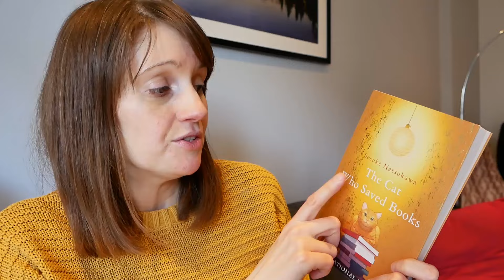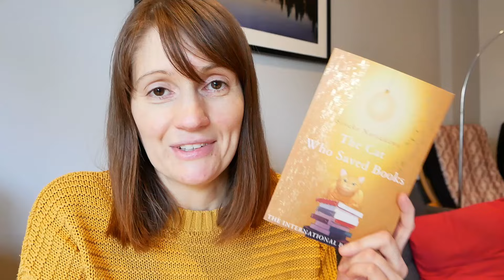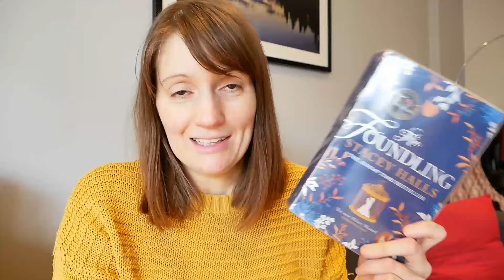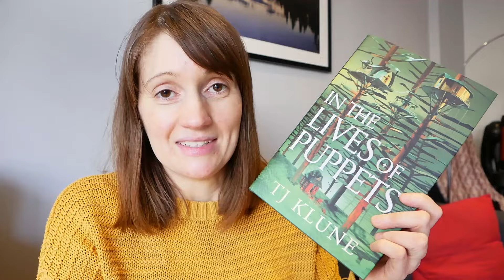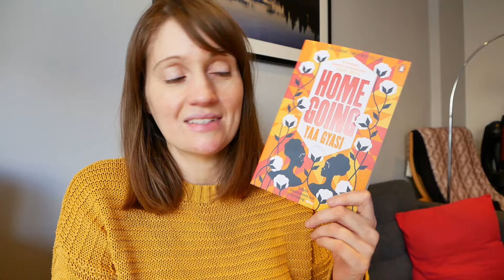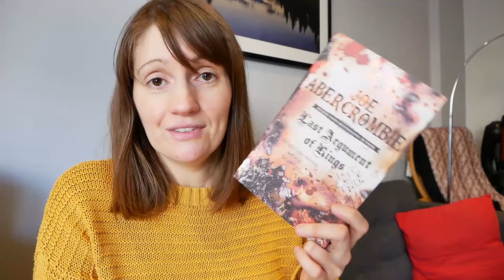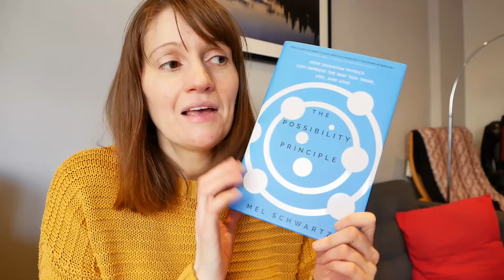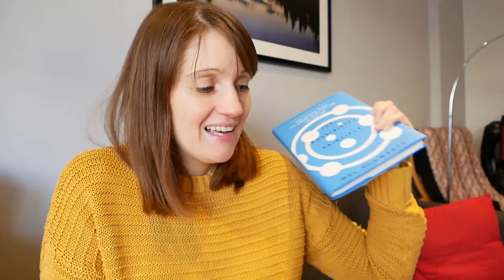March TBR | Roll of Reads Edition!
My TBR for March 2024

🌟 Videos/Channels/Readalongs Mentioned 🌟

🌟 Social Media 🌟

Wish List